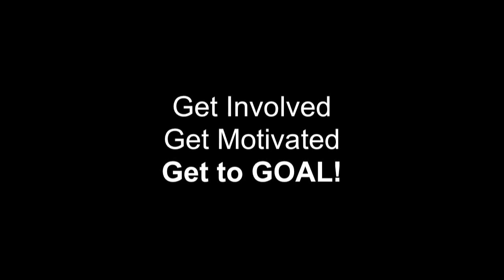Fri 10/30 WLL ... Diet History & Advice: The List Goes On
What diets have I tried, and what advice do I have for you starting your weight loss journey?

Me Elsewhere!

WEIGHTLOSSLOSERS